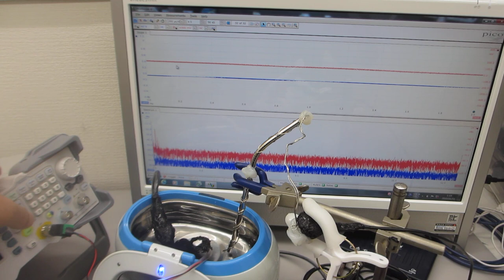超音波発振制御プローブの発振制御による、超音波洗浄器（42kHz 26W）の非線形制御実験（超音波システム研究所）